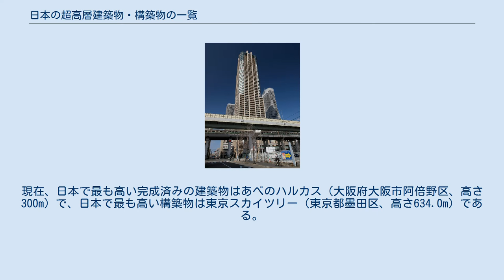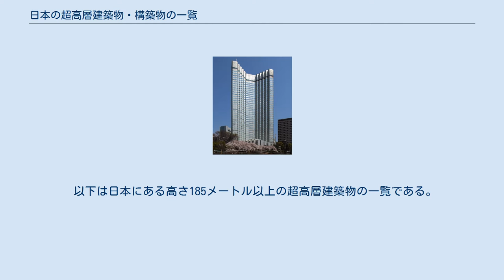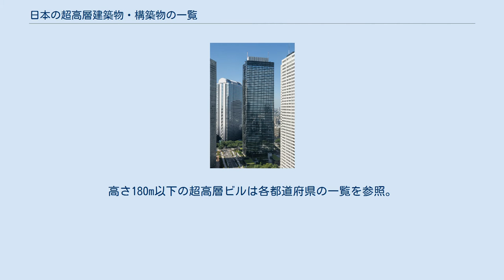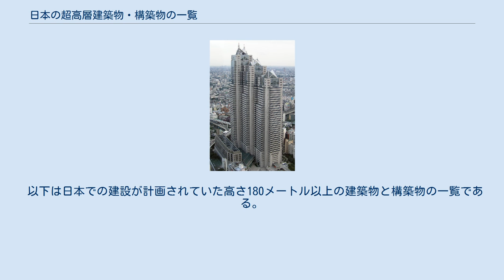日本の超高層建築物・構築物の一覧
日本の超高層建築物・構築物の一覧（にほんのちょうこうそうけんちくぶつ・こうちくぶつのいちらん）は、日本の超高層建築物および構築物の一覧である。
現在、日本で最も高い完成済みの建築物はあべのハルカス（大阪府大阪市阿倍野区、高さ300m）で、日本で最も高い構築物は東京スカイツリー（東京都墨田区、高さ634.0m）である。
 以下は日本にある高さ185メートル以上の超高層建築物の一覧である。
高さは尖塔を含むがアンテナマストは含まない。
高さの比較のために既存の構築物も掲載する。
高さ100m以上の高層建築物は東京都、大阪府に100棟以上、高さ200メートル以上の高層建築物は38棟あり、東京都に24棟、大阪府に6棟、愛知県に4棟ある。
高さ180m以下の超高層ビルは各都道府県の一覧を参照。
 凡例 順位の後ろの「=」：同じ高さのため同順位のビル 以下は日本にある高さ210メートル以上の自立式構築物の一覧である。
高さは尖塔やアンテナマストを含む標準的な高さ測定法に基づく。
 以下はかつて日本に存在したが解体または破壊されて現存しない高さ110メートル以上の建築物と構築物の一覧である。
 以下は日本で建設中の高さ185メートル以上の建築物と構築物の一覧である。
着工、建設中のビル。
 以下は日本での建設が計画されている高さ185メートル以上の建築物と構築物の一覧である。
 以下は日本での建設が計画されていた高さ180メートル以上の建築物と構築物の一覧である。
 以下は日本で最も高い建築物の変遷の一覧である。
建築物のみの一覧であり、構築物は含まれない。